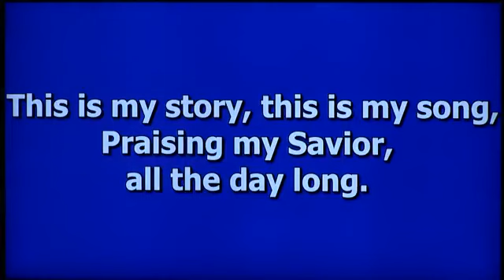Thanksgiving Service (Mount Olives Church of God) 11/22/2023